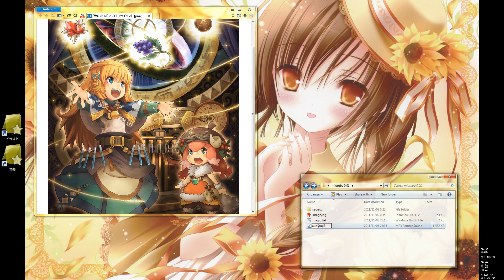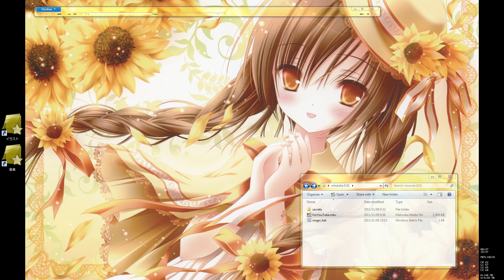How to create a simple still image video for YouTube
Auto-"black bars"/resizes original image, output 720p -update.

--- readme.txt nau ---

miutube v0.1

is a batch script to create simple still image -readytoupload- videos for YouTube, for Windows users. XP/W7 tested.
Uses Anisynth, x264, mkvmerge.

The main features
 - Ultimate quality
 - Small filesize
 - Fast

 - Run secrets\install.bat → Click OK → I Agree → Next → Install →... //skip if you have installed from v0.0
 - Move wanted audio file you wish to use in the video (mp3 or wav) into this folder and rename it to audio.mp3/audio.wav
 - Move wanted image file you wish to use in the video (png, jpg or bmp) into this folder and rename it to image.png/image.jpg/image.bmp
 - Run magic.bat and voilà.

Supported formats
.png / .jpg / .bmp
.mp3 / .wav

 - No GUI, no drag n drop, no nothing fancy after all, kthxbai.
 - Output will be updated to 4:4:4 when youtube supports it.

Good to know/pro tips
 - Output is 1280x720
   - Crop/pan/resize your wanted image to 16:9 (1280x720) for more hipster feel.
 - 32bit wav is not supported.
 - After uploading YouTube re-encodes the video.
   - 360p playback has 96Kbps AAC audio.
   - 720p playback has 150Kbps AAC audio.
- Script deletes used audio/image files; think wisely.

--- end of readme.txt nau ---